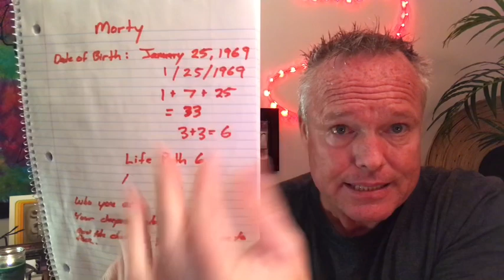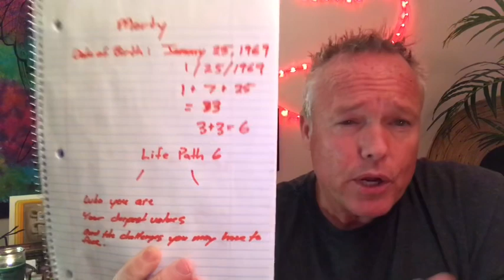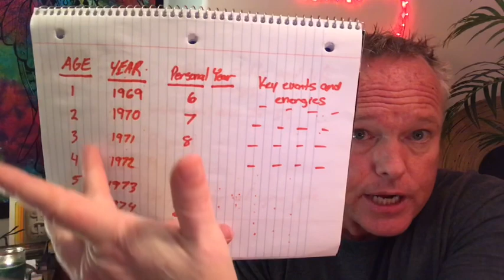🌏~THE 9 YEAR CYCLE IN LIFE~🙌🏼🧘🏼‍♂️🧘🏻‍♀️HOW TO CALCULATE AND BETTER UNDERSTAND~👣🌈🌏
Hi Soul Family Members, it’s great to be sharing with you.  In this recording, I discuss the 9 year cycle in life, how to calculate, and better understand.  I also discuss Life Path numbers and Pinnacles in Life.  Feel free to do a google search on any of these terms and I think you will find this helpful in better understanding the meaning and purpose in your life’s journey.

- This is the Purpose of Life -

To see the World, things dangerous to come to, to see behind walls, to draw closer, to find each other and to feel.

ENJOY THE RECORDiNG!